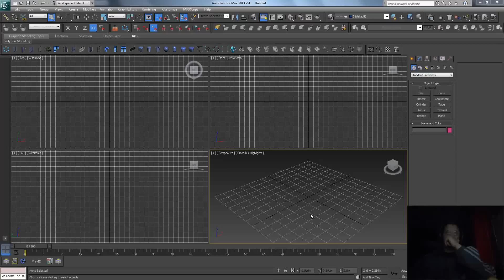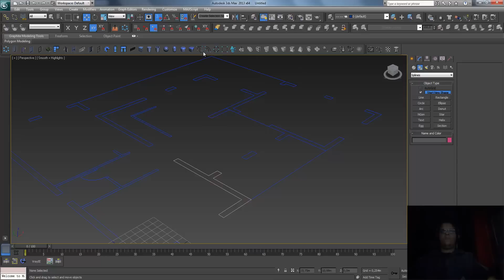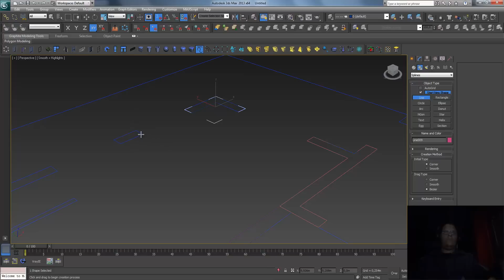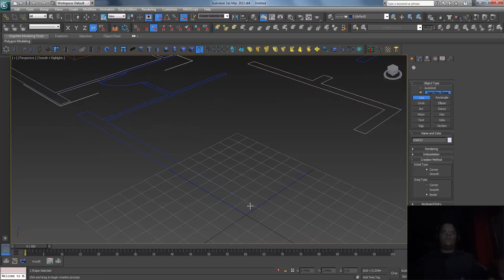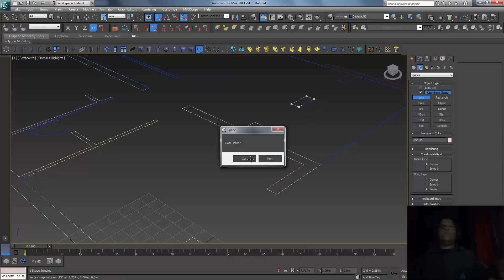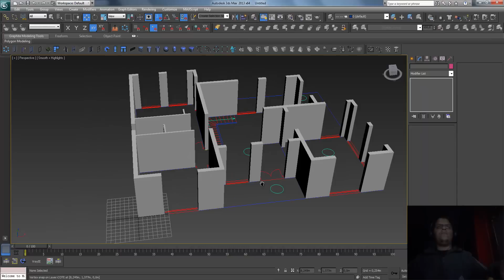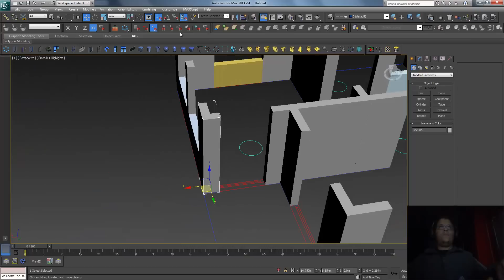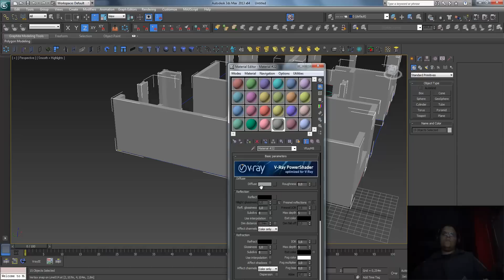3DS Max Extrude wall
Extrusion modelling wall  using Extrude Splines 3ds max ..By Mrigua